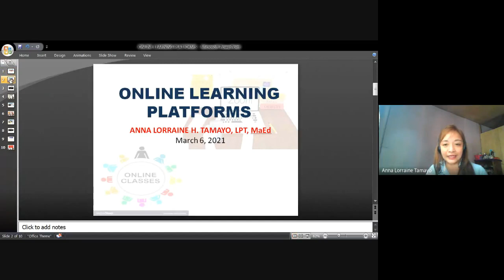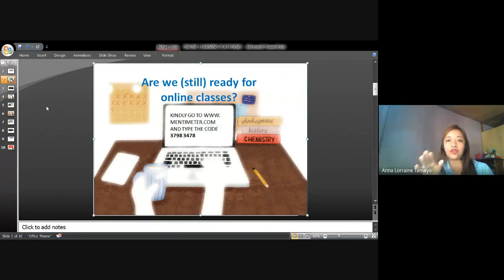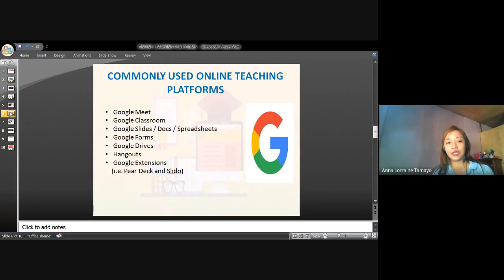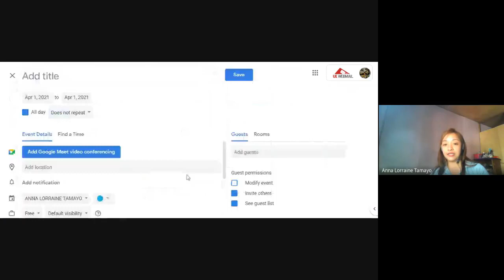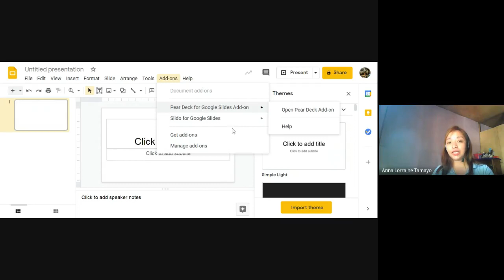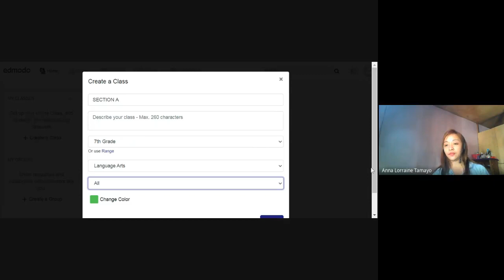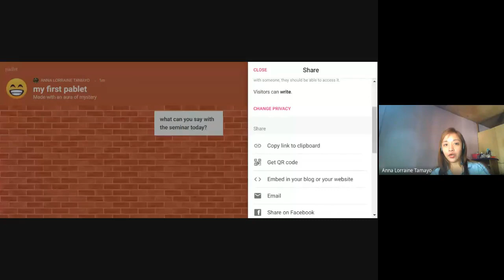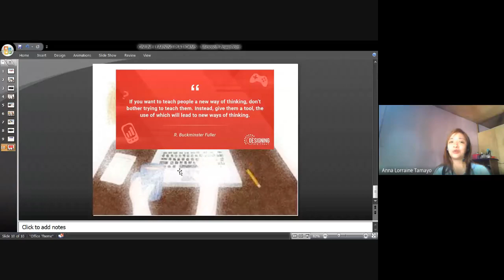Online Learning Platform by Anna Lorraine Tamayo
Current Trends in Teaching